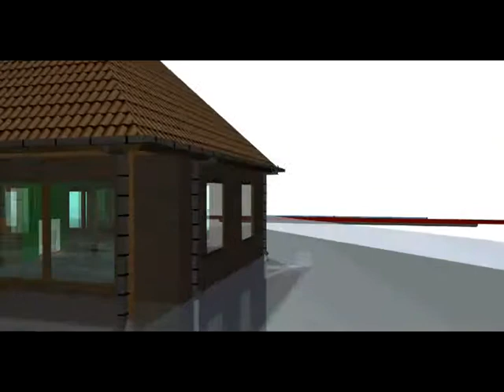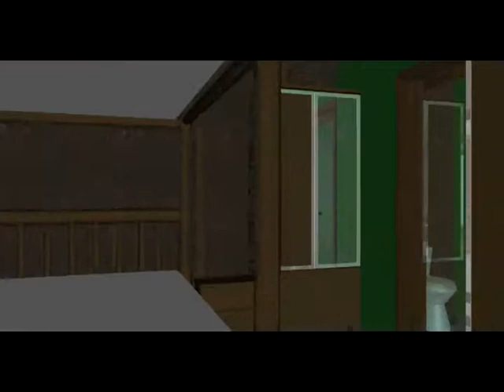Loughshinny walkthrough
Fast walkaround of a virtual buliding designed for a plot as a project.
The idea was to firstly demonstrate the drainage connections, hence the glass instead of grass.
For the novice, the video is a compliation of 75 cameras positioned around the buildng and the Archicad 16 application adds approx 30 shots to move between cameras. The resultant video is a composite of all the images run at 30 images per second.